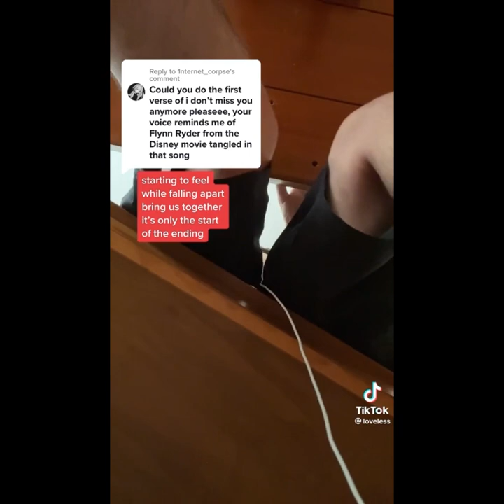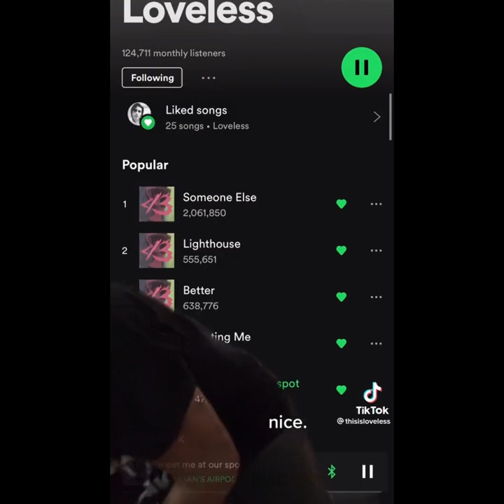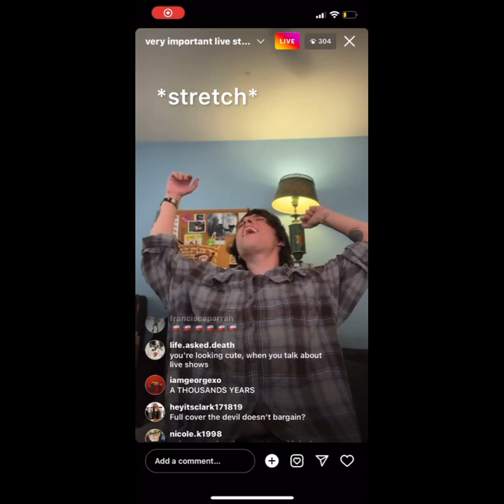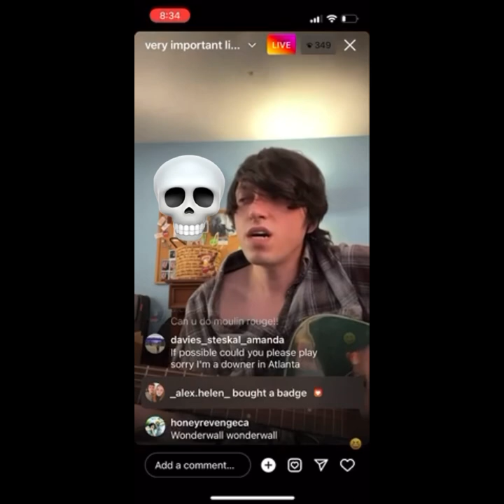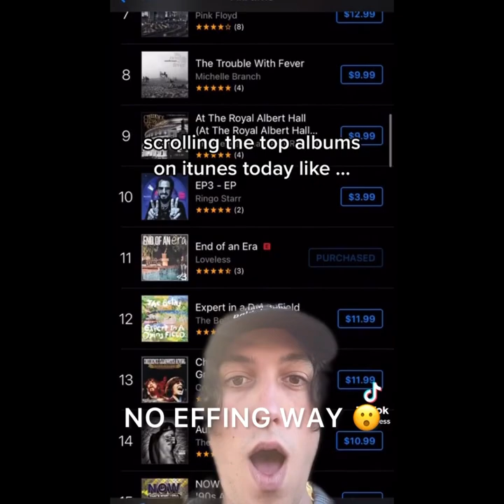✨julian being julian’s for 4 minutes and 58 seconds straight✨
so i started listening to this band, loveless and i decided to edit together a bunch of clips of the lead singer julian in this very funny video, enjoy! 😂 @thisisloveless